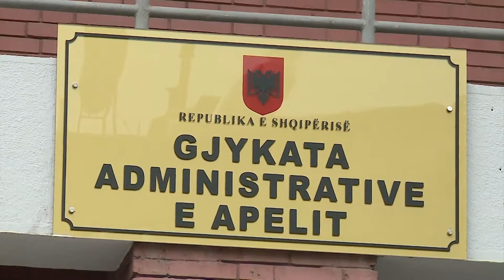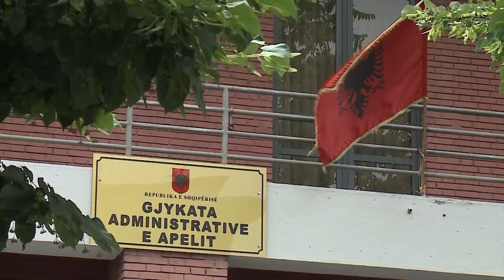VELIAJ HETIME PROKURORI ABC M1 T1